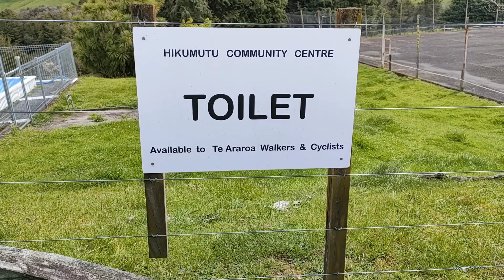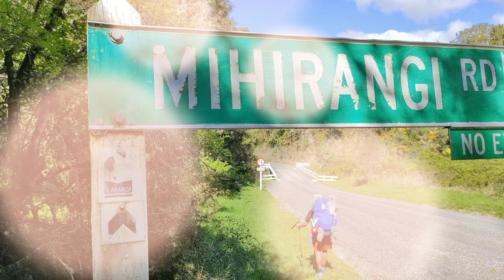Te Araroa Day 7: Taumarunui to Ōwhanga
Te Araroa: Day 7
Taumarunui - Ōwhanga
19 October 2021
20kms

Wandering along country roads listening to the sound of spring - sheep rumbling to their lambs, a bull bellowing in his paddock, birdsong and the occasional passing vehicle.

It's all very beautiful in a green and blue country way, but right now I'm struggling with some unpleasant emotions and feeling a little bummed out.

It's quite a jump to go from the freedom of Ninety Mile Beach to the rolling agriculture of Kings Country and to put it simply, I wasn't ready for it.

I wanted to be immersed in native bush, not surrounded by paddocks and exotic plantings. To hear bellbirds and tui, not sparrows and starlings.

But there's another 20km of country road walking ahead so my challenge to myself is to breathe deeply and try to objectively appreciate what's around me, even if it's not quite where my heart wants to be.

Once I got past that first hurdle, the day got better. The locals were friendly and inquisitive - well, the horses at least showed some country hospitality; the cows were interested to a point, but the sheep were mostly mad and panicky and the wild goats were leery to get too close.

My favourite encounter was with a beautiful big Clydesdale with a soft nose, lording over his harem of three mares and their knock-kneed foals.

The sun was shining amongst marshmallow clouds and the wind blew warm on the backs of our legs.

Eventually the road turned to gravel and slowly climbed up and up, threading through patches of native and exotic bush that provided brief but welcome shade.

As we wound higher, the pockets of native bush grew thicker, and every so often I'd round a corner and startle a herd of wild goats with their kids, who usually ignored me until one of them gave the signal, then the whole lot would turn and melt away into the bush.

We were both pretty beat by the 20km mark and still three or four kilometres from the small town of Ōwhanga, the entrance of the 42 Traverse track that would take us to Tongariro, so we jumped into the scenic reserve and made camp under the tree ferns, serenaded to sleep by morepork.